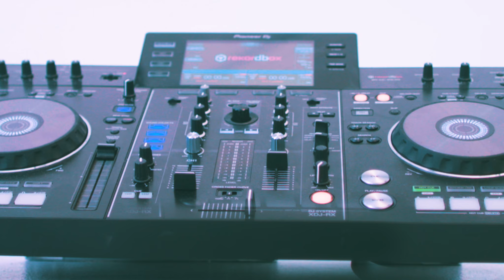W3REWOLVES - Wanderer (Official Music Video)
Directed by Modern Day Auteur (@moderndayauteur)